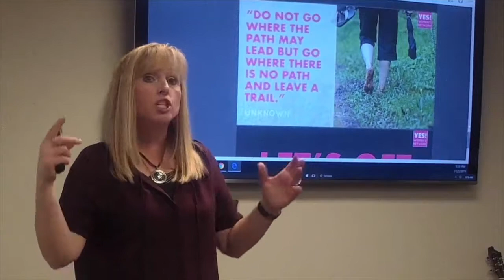Find the JOY of YOU!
3 Powerful steps to finding your true inner joy.